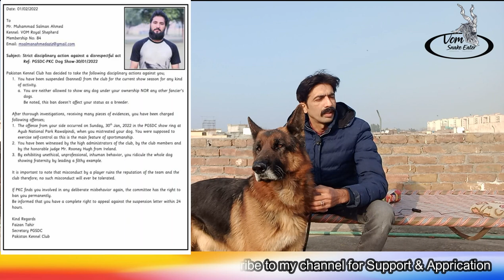Salman aziz ki dog ko kick | PKC dog show | GSD long coat | Rude dog owner | ibrar vlog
This is my Official Channel 👉 Vom Snake Eater  Here you'll get all kinds of Pets reviews, pets stories, pets keeping issues
Today Vlog introducing GSD Female ORA with pregnancy detail @ 35th day pregnancy Test at my  kennel of German Shepherd with 6 top class Pedigree german shepherd
Prince vom Game time
Intel vom larches
wiana von HKS
sandy vom snake eater
sweety vom snake eater
GSD RWP
Ibrar Mithoo vlog
german shepherd stud
gsd stud male in rawalpindi
gsd producer male rwp
german shepherd kennel rawalpindi rwp
gsd kennel
dog kennel
Dog pregnancy stages
pregnant gsd female
female pregnancy stages
how many pupps gsd female deliver once
kutti pehli bar kitny bachy deti hay
German shepherd puppy
gsd puppy
gsd pregnancy test
gsd pregnancy stage
30 days pregnancy gsd avaluation
pregnant gsd health
30 days dog pregnancy gsd female